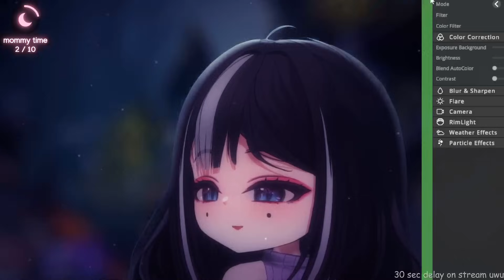♡ 3DIO Mommy ASMR ♡ ♡ TWITCH VOD ♡ 27.9.2023 ♡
This is an unedited VOD from my Twitch ♡ streamed September 27th 2023 ♡